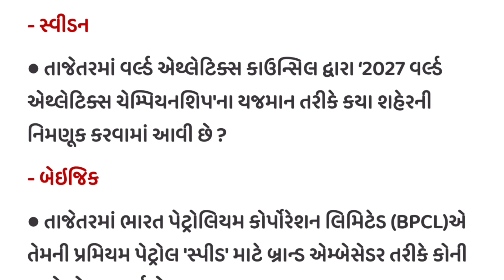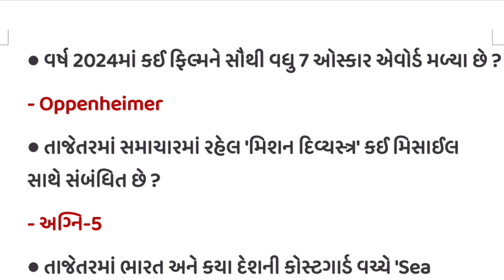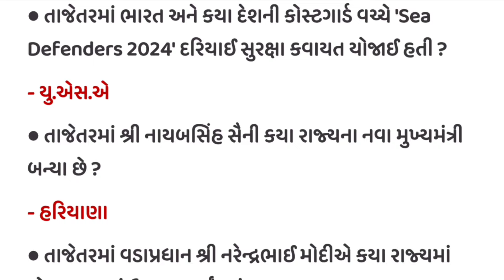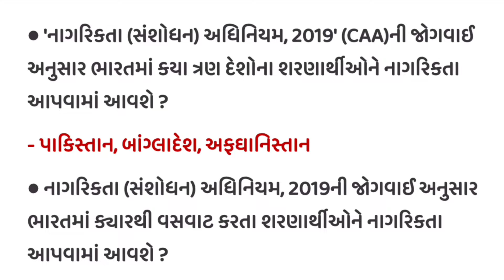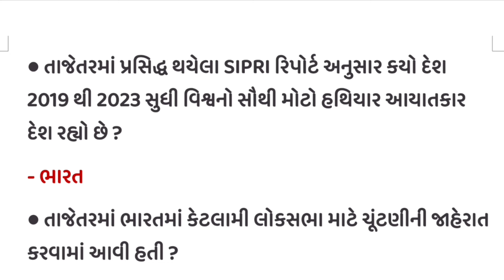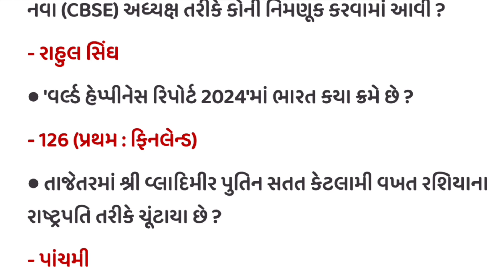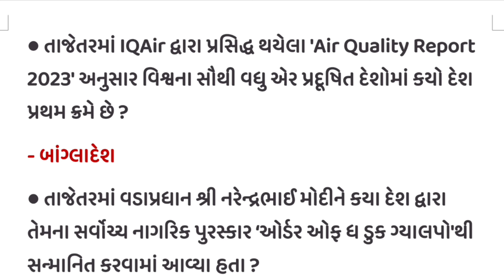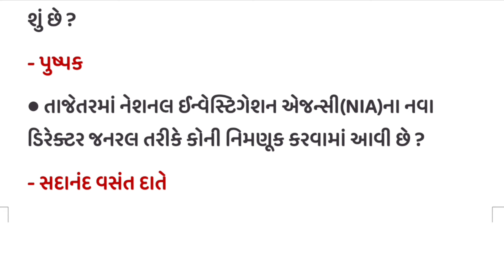March Current Affairs 2024 | March Month Current Affairs 2024 | Current Affairs in Gujarati | gkguru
March 2024 montly current affairs
current affairs gujarati ice rajkot
current affairs gujarati teaching kishan
Current affairs manish sindhi